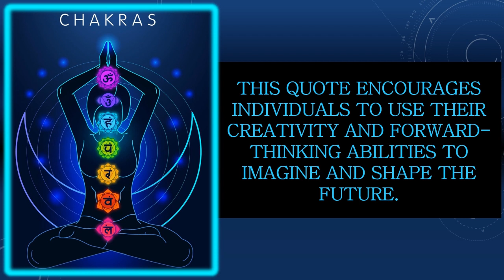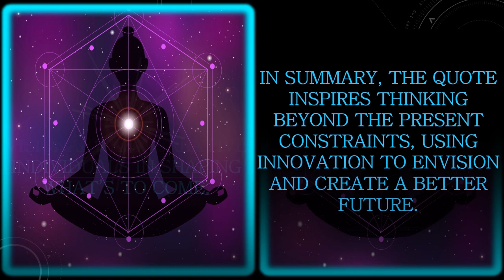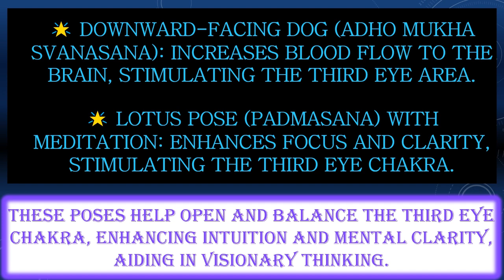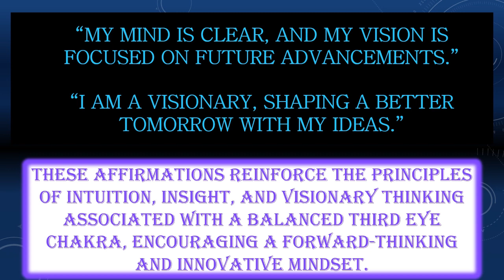Innovative Future - Th3 Simpl3 Lif3 - 12.30.23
Th3 Simpl3 Lif3 "Quote of the Day" is:

"Envision a world of possibilities. With your innovative spirit, see beyond the present to the future's potential."

This quote encourages individuals to use their creativity and forward-thinking abilities to imagine and shape the future. It highlights the importance of visionary thinking and innovation.

Here are Some of the things one could explore:

🌟 Technology Development: Use innovative skills to develop new technologies that could benefit society in the future.

🌟 Social Reform: Envisioning and working towards significant changes in social structures for a more equitable future.

🌟 Artistic Creation: Artists imagining and creating art that challenges current norms and presents a futuristic perspective.

🌟 Environmental Solutions: Developing sustainable practices and solutions for future environmental challenges.

🌟 Educational Reform: Imagining and implementing new educational models that better prepare students for future challenges.

🌟 Healthcare Innovation: Creating advanced medical solutions and healthcare systems that could revolutionize patient care.

🌟 Urban Planning: Planning cities and communities that are sustainable, inclusive, and technologically advanced.

🌟 Cultural Movements: Leading or participating in cultural movements that shape future societal norms and values.

In summary, the quote inspires thinking beyond the present constraints, using innovation to envision and create a better future. It emphasizes the unique role of visionary and creative individuals in shaping what’s to come.

This quote primarily speaks to the Third Eye Chakra (Ajna)

The Third Eye Chakra is associated with intuition, insight, and the ability to see beyond the physical or superficial. It represents our inner vision and wisdom, enabling us to envision future possibilities and understand deeper truths. The focus on envisioning a world of possibilities and seeing beyond the present aligns with the essence of the Third Eye Chakra, which is about the expansion of the mind and perception.

Yoga exercises to assist with opening the Third Eye Chakra, could include:

🌟 Child’s Pose (Balasana): Encourages introspection and mental clarity, stimulating the Third Eye Chakra.
🌟 Seated Forward Bend (Paschimottanasana): Calms the mind and enhances focus, beneficial for the Third Eye Chakra.
🌟 Downward-Facing Dog (Adho Mukha Svanasana): Increases blood flow to the brain, stimulating the Third Eye area.
🌟 Lotus Pose (Padmasana) with Meditation: Enhances focus and clarity, stimulating the Third Eye Chakra.

These poses help open and balance the Third Eye Chakra, enhancing intuition and mental clarity, aiding in visionary thinking.

Essential oils that assist with the opening of the Third Eye Chakra, could include:

🌟 Lavender: Known for its calming properties, aids in mental clarity and intuition.
🌟 Frankincense: Encourages introspection and spiritual awareness, aligning with the Third Eye Chakra.
🌟 Sandalwood: Promotes mental clarity and calmness, supporting intuitive insight.
🌟 Clary Sage: Enhances clarity of thought and intuition.

These oils can be used in aromatherapy to support the qualities of the Third Eye Chakra, fostering insight and clarity of mind.

Affirmations for the Third Eye Chakra, could include:

"I envision a world of endless possibilities."
"My innovative spirit guides me to see beyond the present."
"I am open to the potential of the future."
"My mind is clear, and my vision is focused on future advancements."
"I am a visionary, shaping a better tomorrow with my ideas."

These affirmations reinforce the principles of intuition, insight, and visionary thinking associated with a balanced Third Eye Chakra, encouraging a forward-thinking and innovative mindset.

- On3 Lov3 -
Th3Simpl3Lif3.com